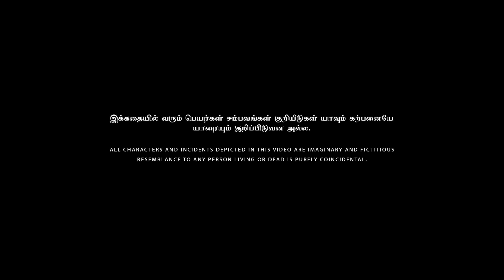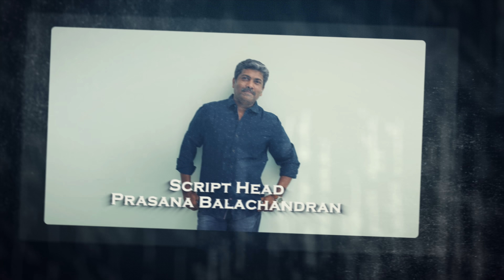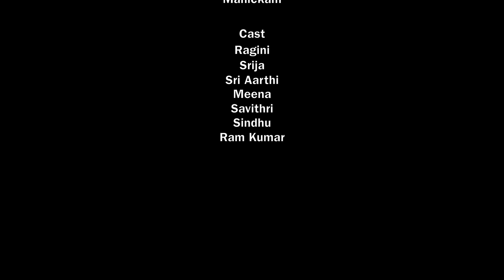Xerox | Nakkalites Fzone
and get Rs.65,000 for Binomo tutorial.

Here's Shriya vs Sreeja's mom on the Nakkalites Fzone new video "Xerox." Catch a glimpse of the Tamil comedy by the Tamil creators.

Is it relatable? Now, watch the Nakkalites latest funny video of two mothers and daughters comparing one another.

Direction
Vishnu Priyan

Script
Brindha Renganathan

Cinematography & DI
Arun Kumar

Editing
Vignesh Viki

Sound Design
Jothinathan

Asst.cinematography
Elambarathi
Yoga Bharathi

Asst.Director
Priyanga

Production Manager
Daniel Solomon

Cast
Meena
Sree Arthi
Ragini
Ram Kumar
Srija
Sindhu

Script Head
Prasanna Balachandran

Creative Head
Rajeshwar